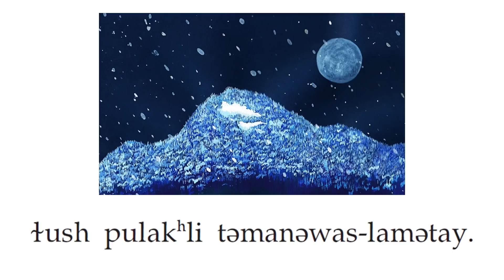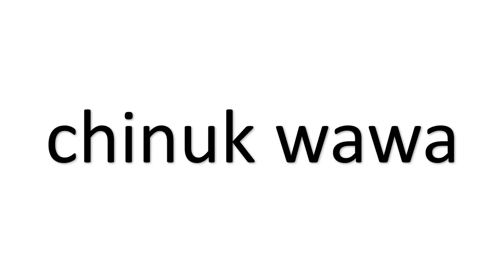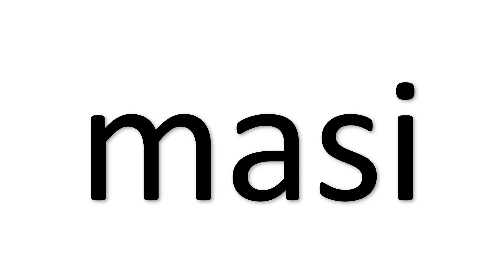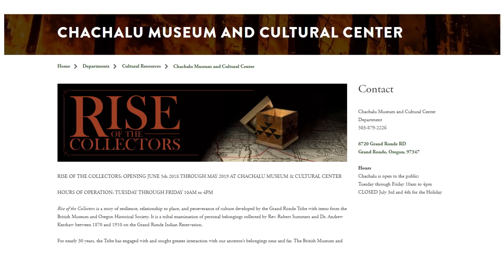chinuk wawa: Native American Indian Language | Crystal Starr Szczepanski | TEDxMcMinnville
In this talk Crystal Starr Szczepanski teaches us about one of the traditional indigenous languages of the pacific northwest. She shares her personal journey in helping revitalize and heal chinuk wawa.  This talk was given at a TEDx event using the TED conference format but independently organized by a local community.